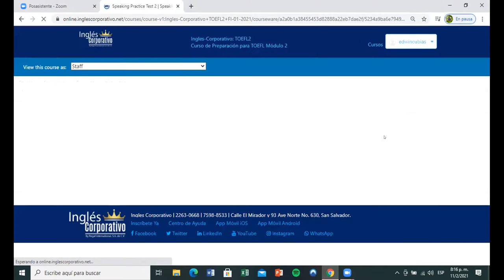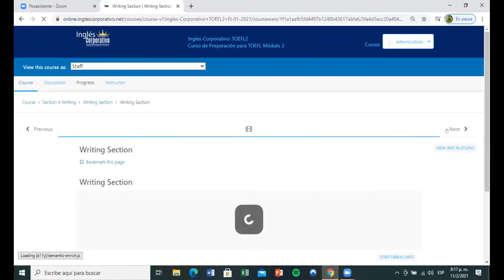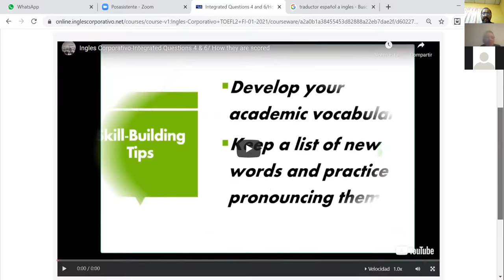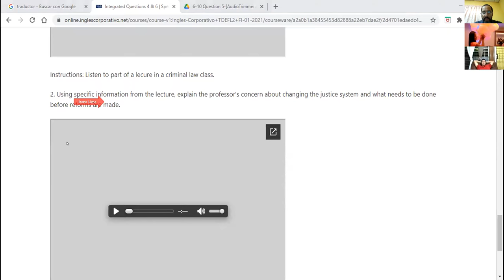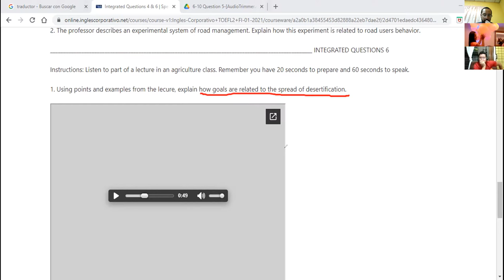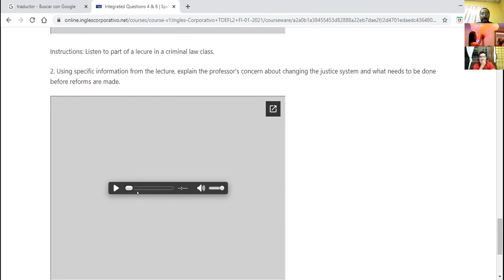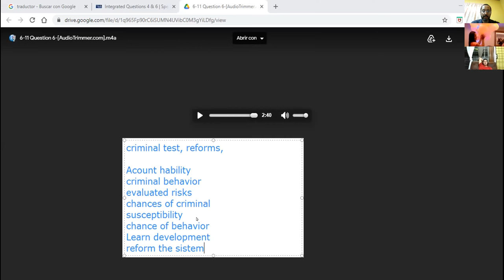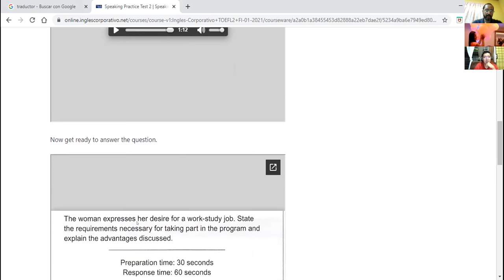Ingles Corporativo- Day 12 Speaking test 2